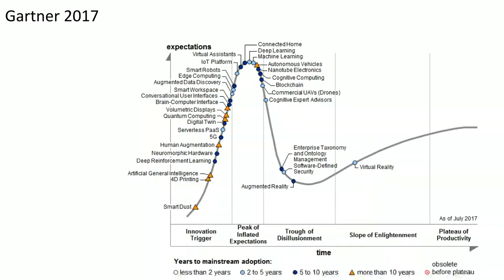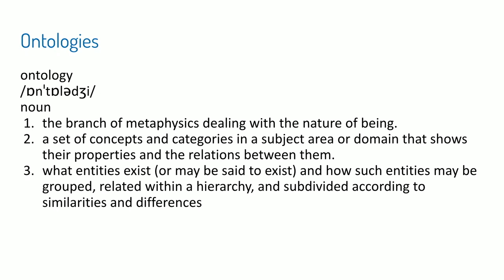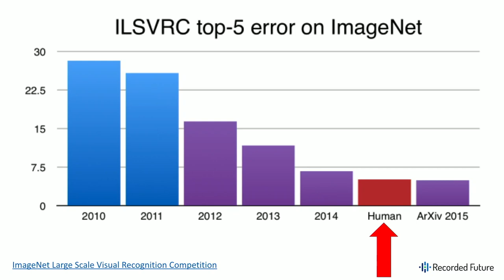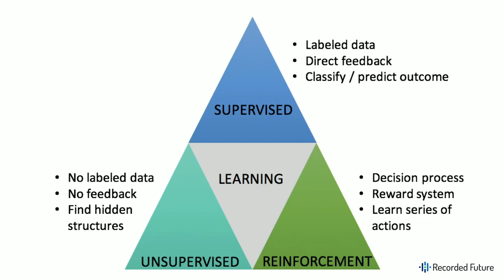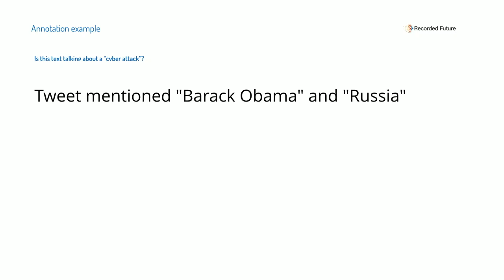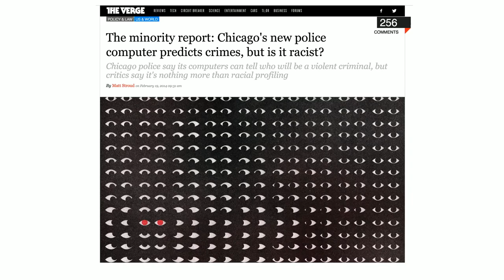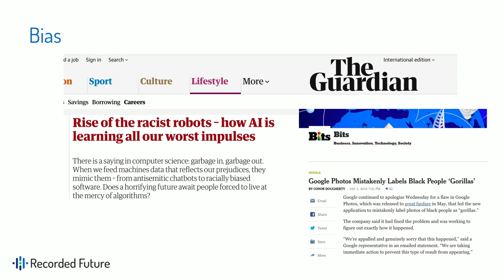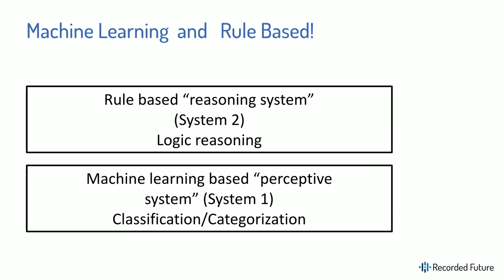Artificial Intelligence - Staffan Truvée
At the ISOC-SE/SNUS fall conference 2018, Staffan Truvée rom Recorded Future describes what Artificial Intelligence in fact is, and what it is not